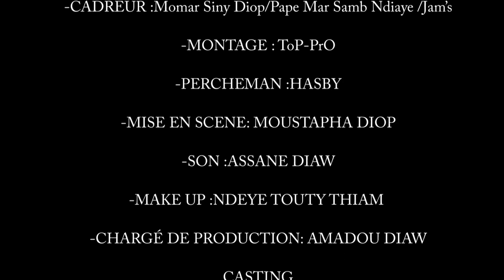*Kooru Locataire* Koor Gui ak Whatshap